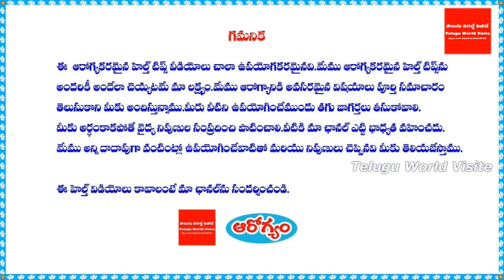వీటి గురించి అసలు నిజం తెలిస్తే ! | Telugu World Visite